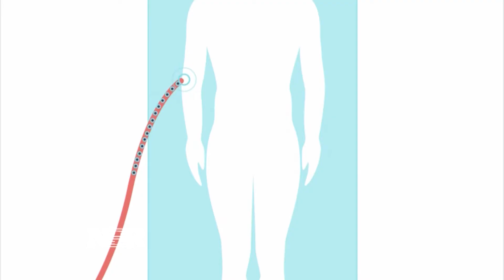Modern Medicine: patient shows promise of historic cancer treatment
Meg Tirrell reports on how a potentially game-changing therapy helped one little girl battle cancer.